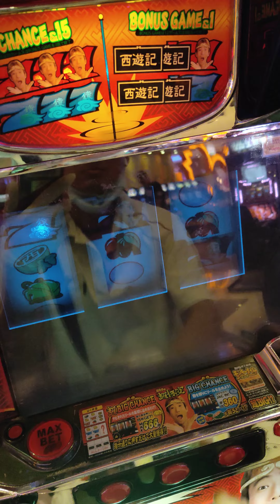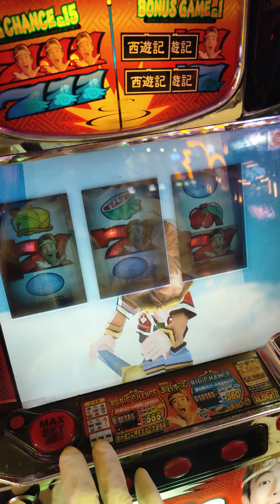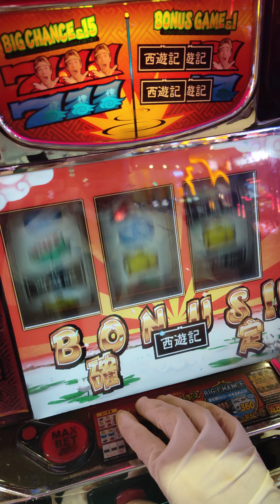2020-06-26--超悟空--連續PK牛魔王2回合(總共9轉+大變身2次)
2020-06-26--超悟空--連續PK牛魔王2回合(總共9轉+大變身2次)